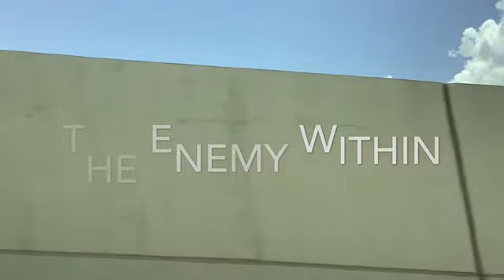The Enemy Within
In this action movie, two girls transported into a paradox and must find their way back home.